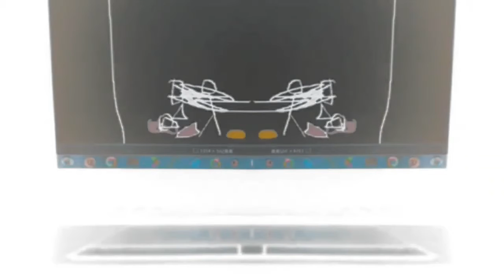Funny Tops CoNfUsIoN